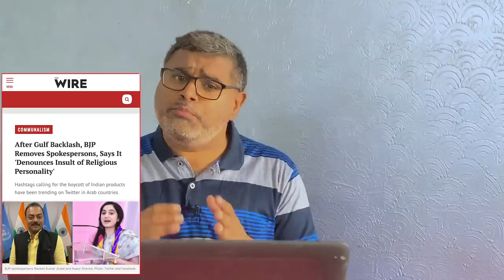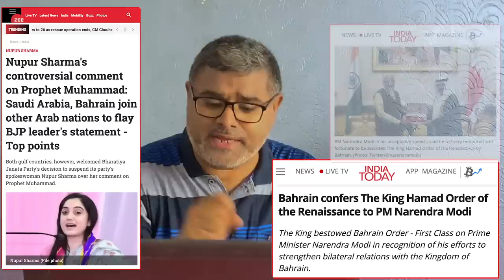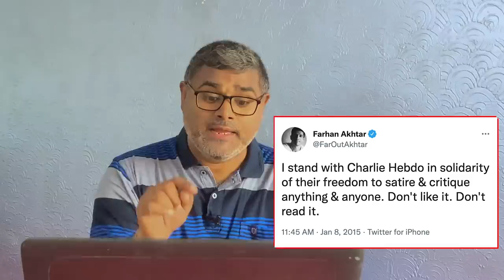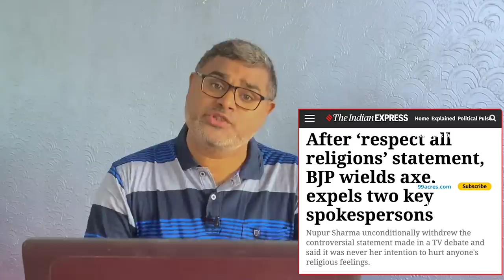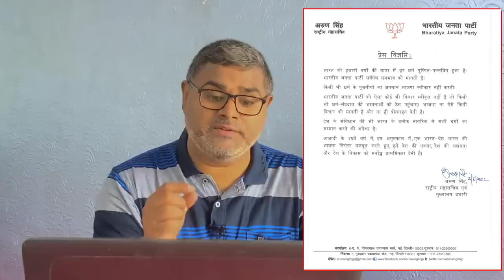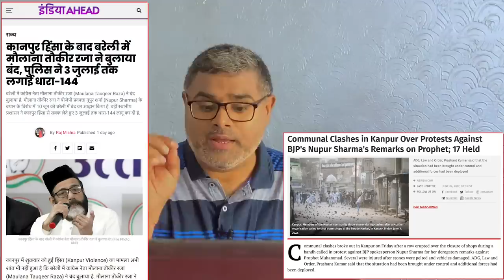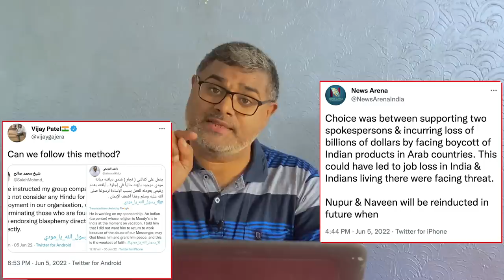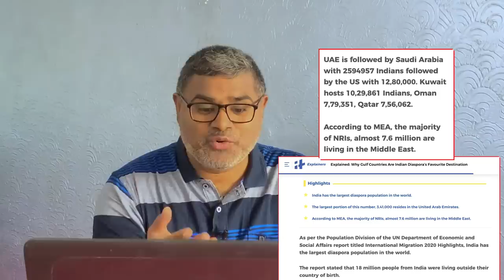नुपूर शर्मा और नवीन जिंदल के लिए प्रधानंमत्री मोदी की ये है खास रणनीति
कभी कभी परिस्थितियां ऐसी होती हैं, जब नेतृत्व को देश की खातिर जंग जीतने के लिए एक कदम पीछे खींचना पड़ता है। ये परिस्थितियां एक सामान्य नागरिक के लिए हताशा पैदा करने वाली होती हैं। लेकिन दरअसल ये एक रणनीति का हिस्सा होती हैं। और याद रखिए जब नरेंद्र मोदी जैसी शख्सियत को एक कुत्ते के बच्चे के कार के नीचे आने पर भी बहुत दुख होता है। तो नुपूर शर्मा हों या नवीन जिंदल, ऐसे व्यक्तियों को भला वो क्यों छोड़ देंगे। और ये भी याद रखिएगा कि आज रूस यूक्रेन युद्ध ने पूरी दुनिया के लिए एक सबक दिया है। आप चाहें कितने भी ताकतवर हों, आप चाहें कितना भी छोटा देश हों, आपको जंग अपने बल पर ही लड़नी पड़ती है। बाकी दुनिया तो तमाशा देखती है। इन तमाशों के बीच भी अगर प्रधानंमंत्री मोदी भारत को आगे ले जा रहे हैं। तो इसकी वजह है यही राष्ट्रहित से जुड़ी नीतियां, जो कभी आपको अच्छी लगती हैं, कभी बुरी लगती हैं, लेकिन आखिर में ये राष्ट्रहित को ही आगे रखती हैं। इसी मुद्दे पर है ये खास रिपोर्ट, अपना सुझाव हमें कमेंट बॉक्स में जरूर दें...